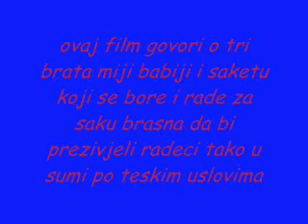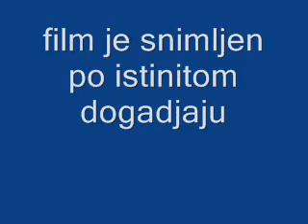za saku brasna